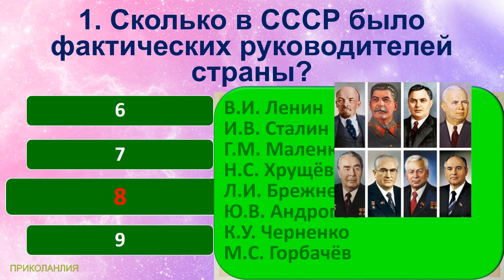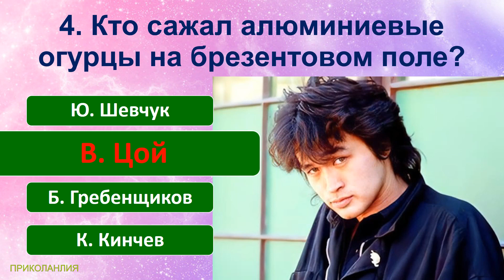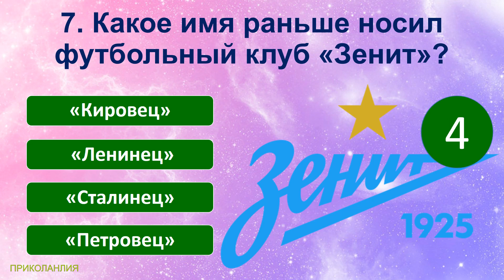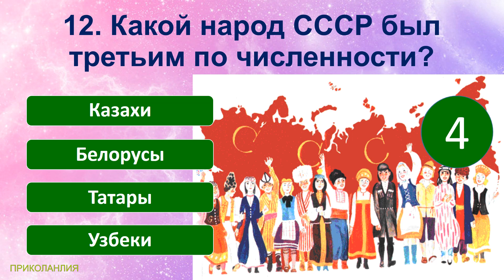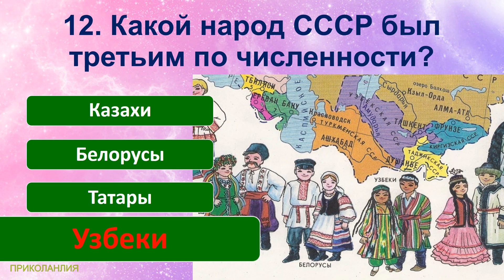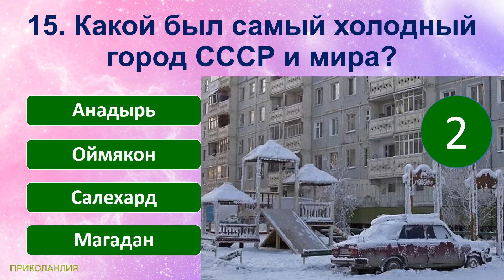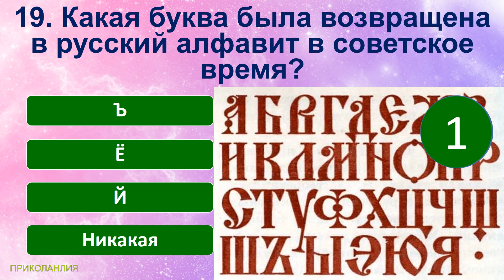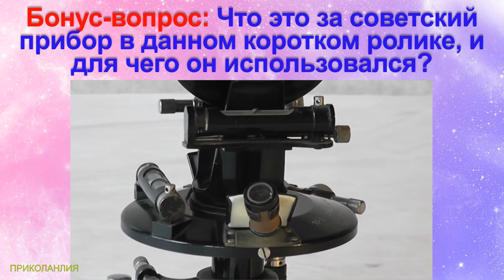ТЕСТ 352 Факты из СССР Отгадай 20 фактов из Советского Союза - Алюминиевые огурцы, Валюта Тугрик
Сегодняшние вопросы в тесте:
1. Сколько в СССР было фактических руководителей страны?
2. Кто из советских руководителей рекламировал пиццу?
3. В какой из соцстран существовала валюта «тугрик»?
4. Кто сажал алюминиевые огурцы на брезентовом поле?
5. В каком классе большинство советских детей начинали изучать иностранный язык?